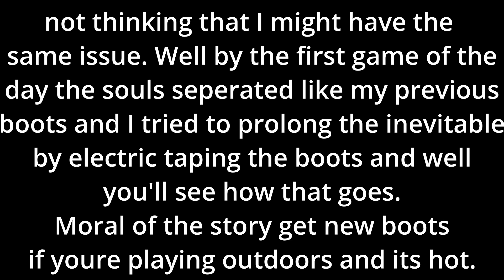Jungle Island is a little too hot for my boots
its nerf or nothing
Players:
Park:
Jungle Island airsoft park